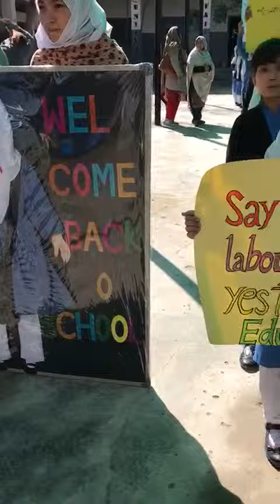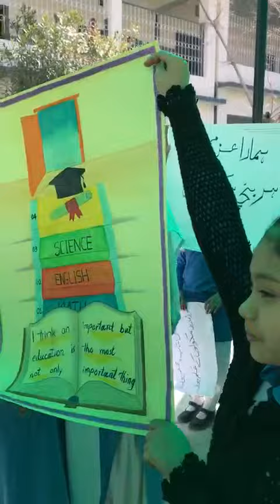April 2, 2019(33)